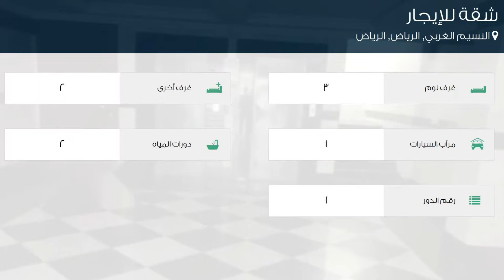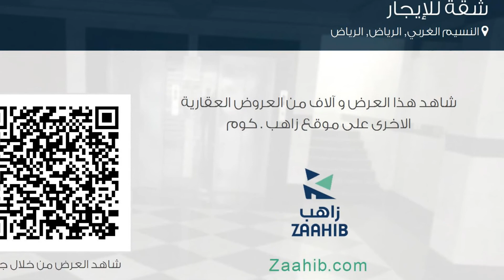شقة للإيجار في شارع سعد بن ابي وقاص, حي النسيم الغربي, مدينة الرياض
تفاصيل العرض:-

رقم: 1966540

ميزات:-

3 الغرف, 2 غرف أخرى, 2 عدد دورات المياه, 1 سعة مرآب السيارات, 1 رقم الدور, مفروشة, سكني, تجاري, مصعد, صالة